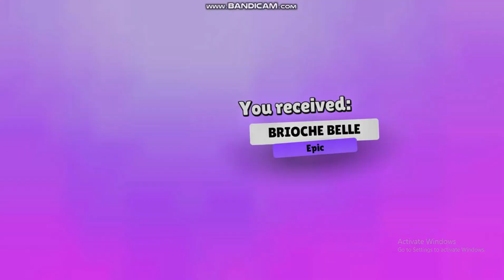New RYKO Skin gameplay In Stumble guys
Hi guys, I am Yash. I post here My Gameplay Videos, PC Gaming
Welcome to MR. Yash. We are dedicated to providing you with the ultimate gaming experience,  Indie Games, Retro Gaming, Video Games and taking you on exciting virtual adventures. With a passion for gaming, Online Multiplayer and a commitment to quality content, we aim to entertain and engage gamers of all ages and skill levels.

Thank you for choosing MR. Yash. Get ready to experience gaming like never before. Let the games begin!